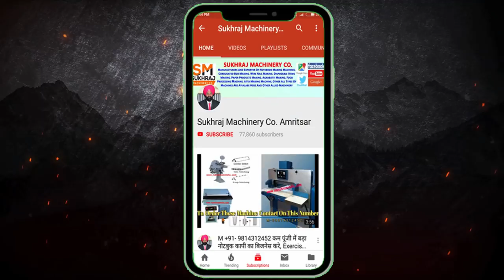घर बैठे करें उद्योग, New Business Ideas, Small Business Ideas, Index File Making Machine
53 & 52, old Indl. Focal Point (OLD), Mehta Road, Amritsar – 143001 (PUNJAB)
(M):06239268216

Lamination Machine,
3/5 Ply of Paper Corrugating Machinery Plant,
4 Bar Rotary Cutting Machine,